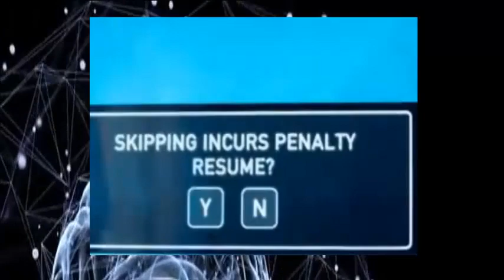La serie que te muestra la marca de la Best-ia y el futuro de la humanidad